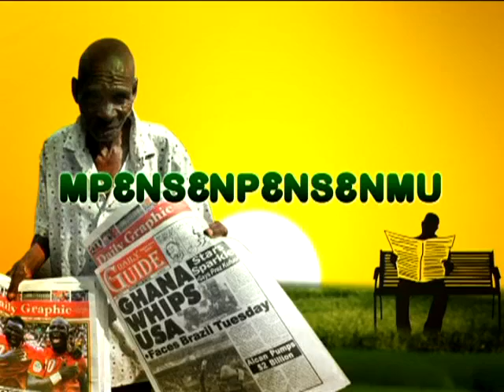Badwam Newspaper Review - Adom TV (5-2-15)